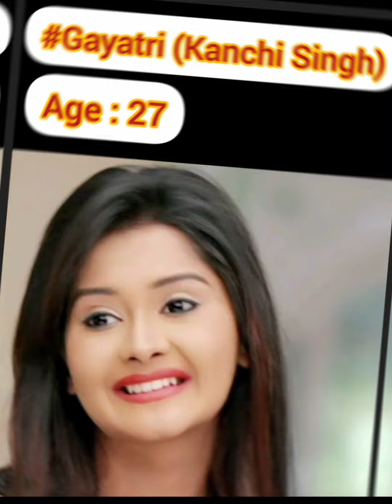Yeh rishta kya kehlata hai star real age 2023 ..ye star hai naira se bade 🤔yrkkh